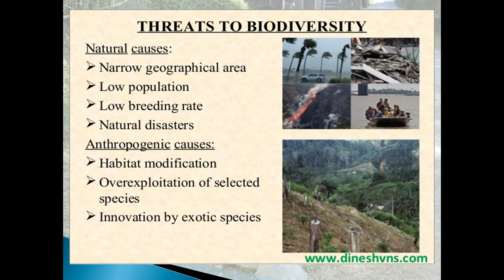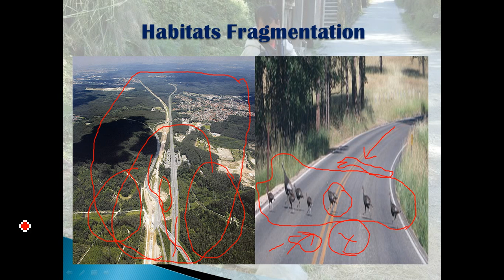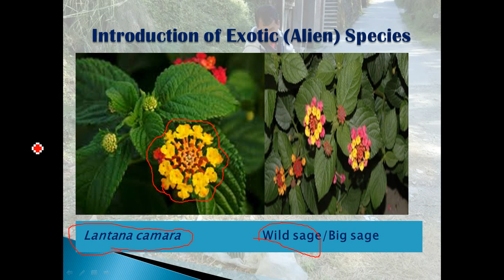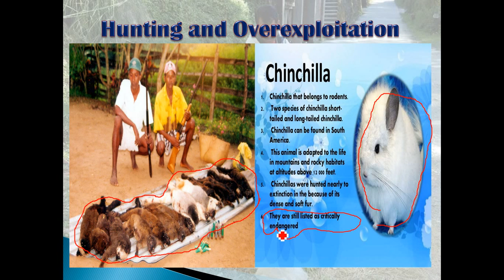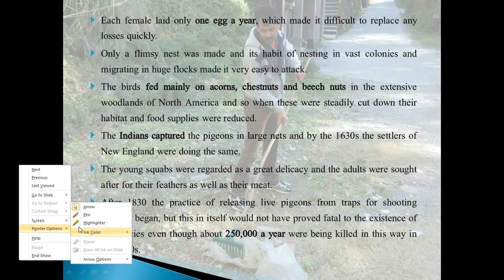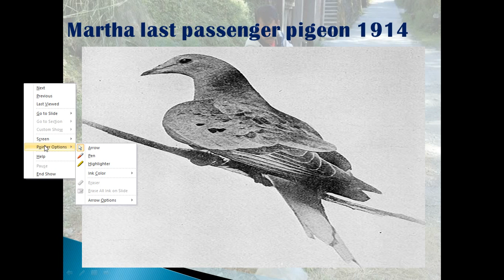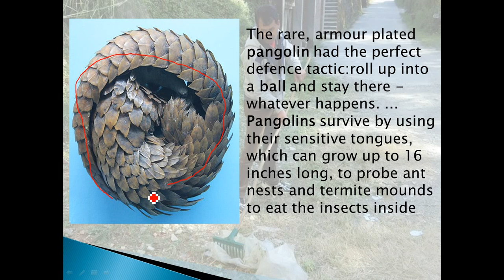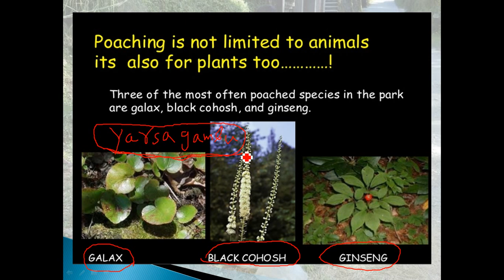THREATS TO BIODIVERSITY (PART 3)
In this video, I have explained the major threats to biodiversity.
1. Climate change
Changes in climate throughout our planet's history have, of course, altered life on Earth in the long run: ecosystems have come and gone and species routinely go extinct.
But rapid, manmade climate change speeds up the process, without affording ecosystems and species the time to adapt. For example, rising ocean temperatures and diminishing Arctic sea ice affects marine biodiversity and can shift vegetation zones, having global implications.
Overall, climate is a major factor in the distribution of species across the globe; climate change forces them to adjust. But many are not able to cope, causing them to die out.

What can we do? Individuals can take various steps to fight climate change, such as reducing their carbon footprints, promoting education and contacting elected officials. International governments and cities can lead the charge, however, and the 2015 United Nations Climate Change Conference in Paris will hopefully be a turning point.
2. Deforestation and habitat loss: Deforestation is a direct cause of extinction and loss of biodiversity. An estimated 18 million acres of forest are lost each year, due in part to logging and other human practices, destroying the ecosystems on which many species depend. Tropical rainforests in particular, such as the Amazon, hold a high percentage of the world's known species, yet the regions themselves are in decline due to humans.

3. Overexploitation: Overhunting, overfishing and over-harvesting contribute greatly to the loss of biodiversity, killing off numerous species over the past several hundred years. Poaching and other forms of hunting for profit increase the risk of extinction; the extinction of an apex predator — or, a predator at the top of a food chain — can result in catastrophic consequences for ecosystems.
4. Invasive species: The introduction of non-native species into an ecosystem can threaten endemic wildlife (either as predators or competing for resources), affect human health and upset economies.
Pollution: From the burning of fossil fuels (releasing dangerous chemicals into the atmosphere and, in some cases, depleting ozone levels) to dumping 19 billion pounds of plastic into the ocean every year, pollution completely disrupts the Earth's ecosystems. While it may not necessarily cause extinction, pollutants do have the potential to influents species' habits.
For example, acid rain, which is typically caused by the burning of fossil fuels, can acidify smaller bodies of water and soil, negatively affecting the species that live there by changing breeding and feeding habits.